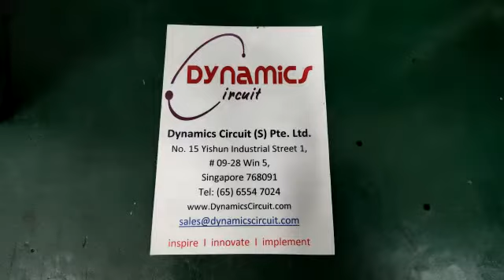LCD Marine KME 29LM213001 TFT Colour Monitor Repairs by Dynamics Circuit (S) Pte. Ltd.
Dynamics Circuit (S) Pte. Ltd. provides customers with complete range of services for Repairs, Calibration and Technical support and can restore your LCD Marine KME 29LM213001 TFT Colour Monitor to remanufactured condition and save you up to 75% compared to buying new.

15 Yishun Industrial Street 1, #09-28 Win 5,
Singapore 768091.